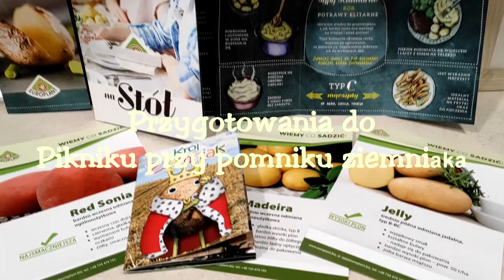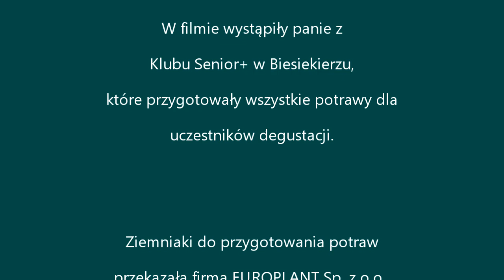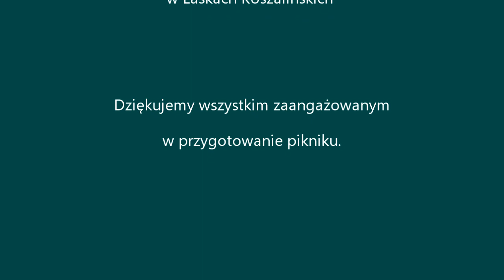Piknik przy pomniku ziemniaka w Biesiekierzu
Piknik przy pomniku ziemniaka w Biesiekierzu zorganizowali uczestnicy Klubu Senior + w Biesiekierzu 22 kwietnia 2022r.